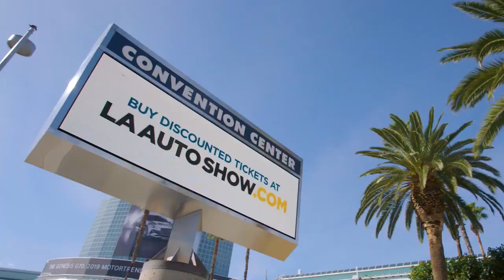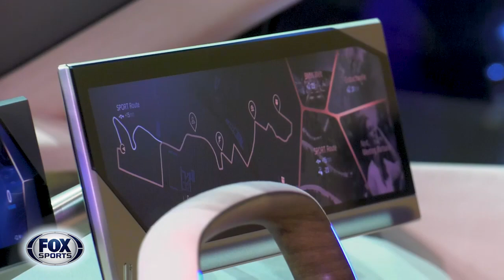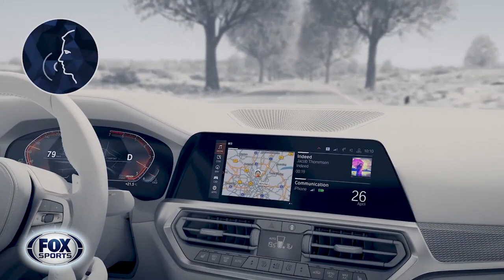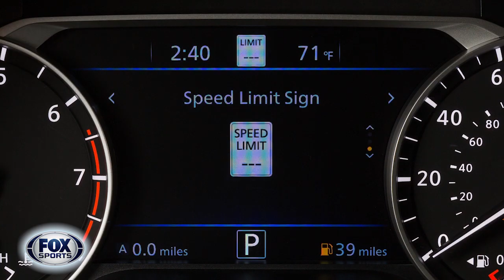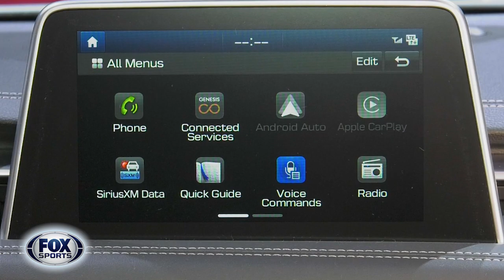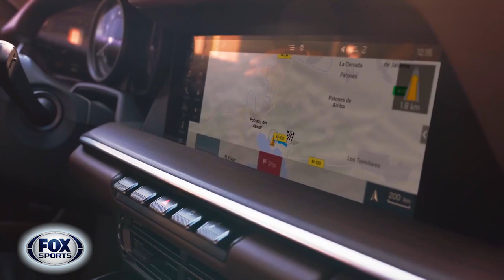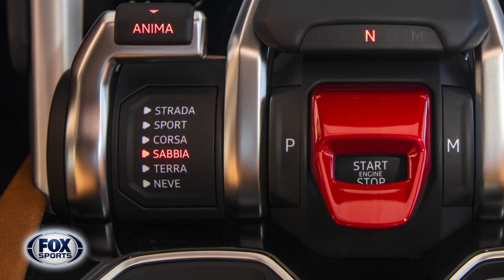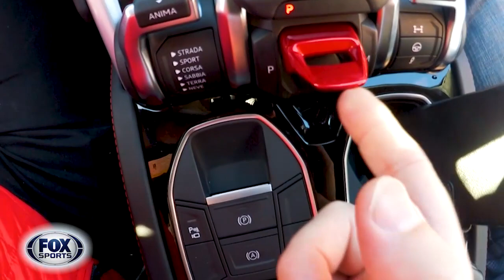2018 LA Auto Show Recap presented by FOX Sports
Experience some of the newest cars, trucks and concepts from the 2018 LA Auto Show and FOX Sports. Join Tore Dietrich, Mike Caudill & Nik Miles as they run through the highlights from 2018's LAAutoShow.